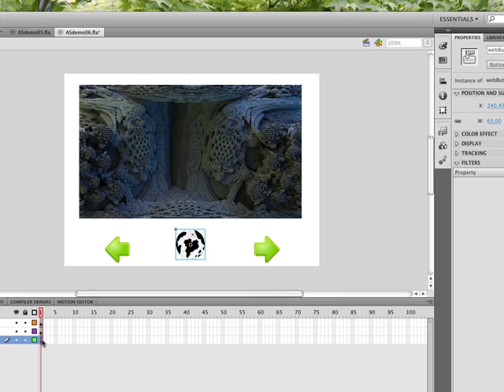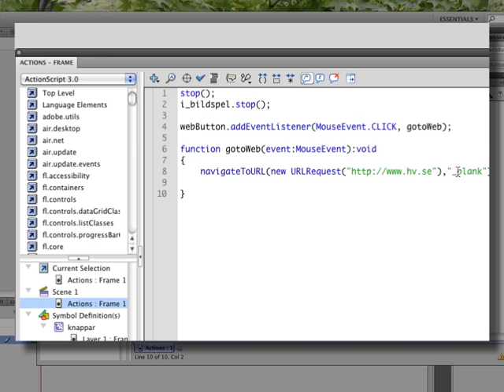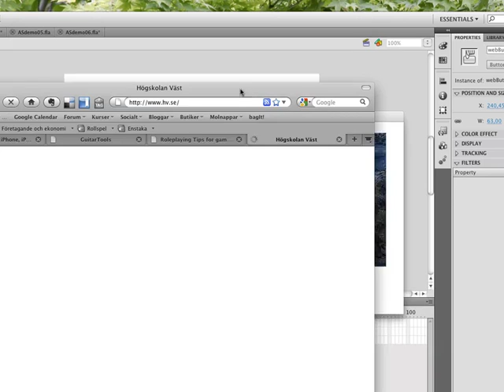VAN UA 07 05